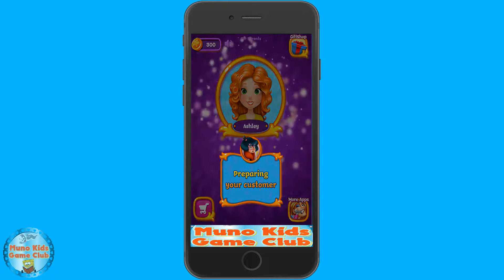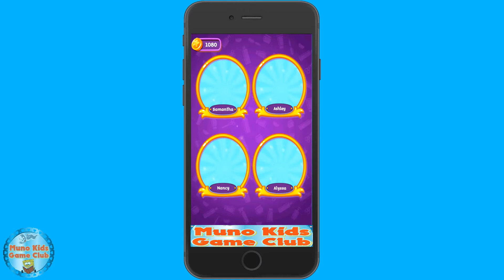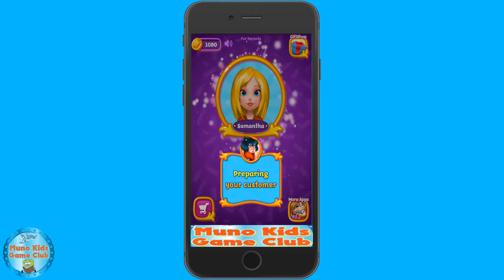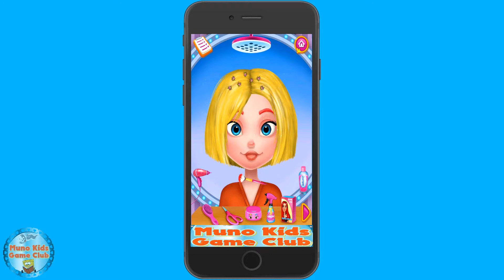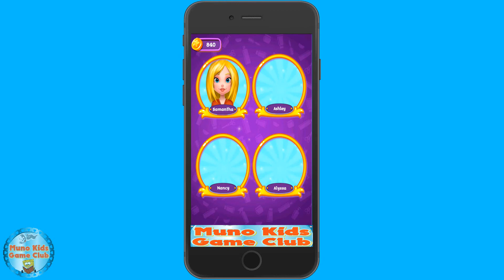Crazy Hair Salon Girl Makeover 💄 Pretty Girl Makeover - Free Makeover Girl Games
Crazy Hair Salon - Pretty Girl Makeover
By TabTale LTD

Welcome to the Crazy Hair Salon! We care for CRAZY hair!
OMG! These pretty girls need a hair makeover ASAP! Can you help them out?!
Become a professional hairdresser and choose from tons of styling activities! Curl, straighten, cut, color and more!

Give your clients the craziest hairstyles ever! Enjoy tons of professional tools like curling irons, blow dryers, scissors, magic hair growing spray and so much more! You can even color your clients’ hair in a variety of crazy cool colors. Long or short?! Curly or straight?! Aqua or Pink?! It’s all up to you!

Features:
Choose from 4 pretty clients
Curl hair with special curling iron
Straighten your clients’ hair with the straightener
Cut and style hair with professional scissors
Regrow hair with hair growing spray
GO WILD! Choose from tons of CRAZY hair colors!
Color your clients’ eyebrows in WACKY colors!
Braid your clients’ pretty hair
Tap to get rid of itchy lice
Snap a picture to show off your client’s new look!